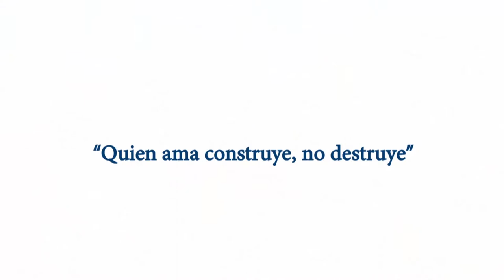SPOT LAVADO DE MANOS